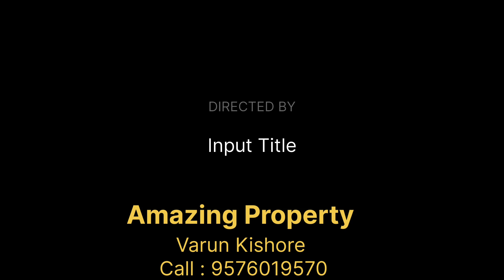Investment plot in Bihta, Nr NIT, Sri Mandiram Homes Township